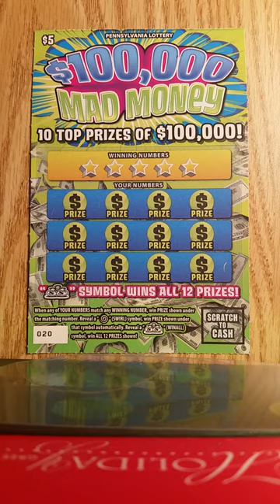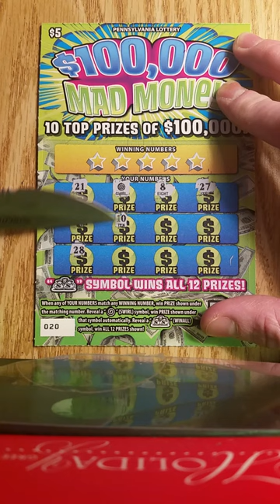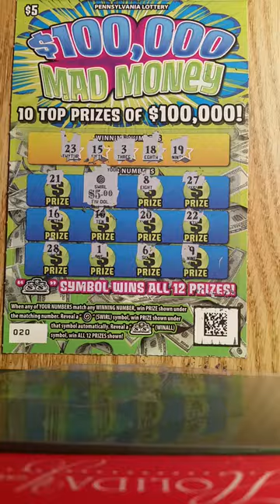I Can Zoom Now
Good luck with your tickets!